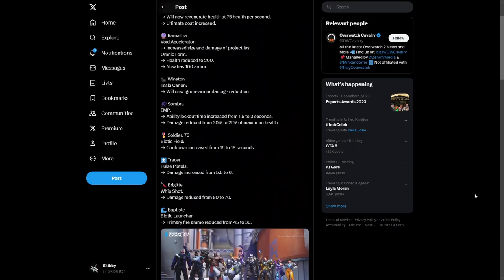insane winston obsessed boyfriend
you thought that was the last juggle? nah

insane anime obsessed boyfriend · xaev